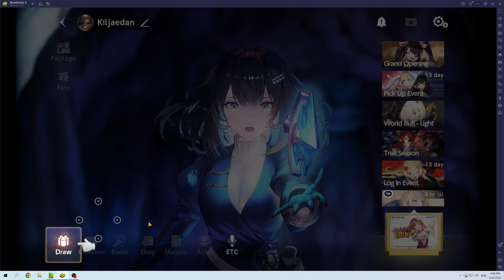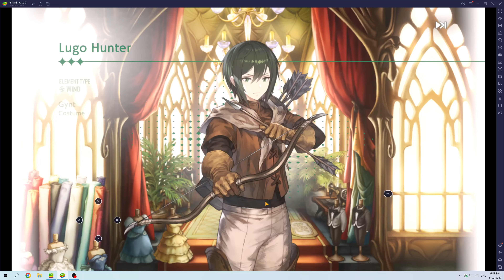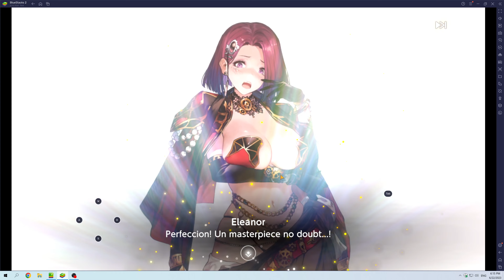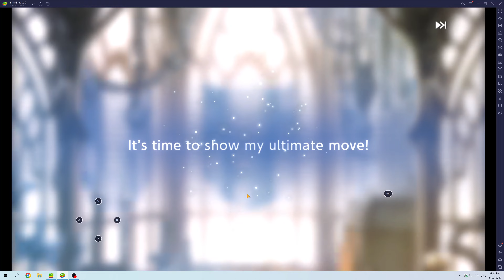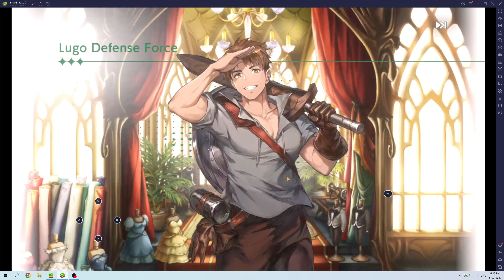Brown Dust 2 Playthrough Story Mode Part 2 Summons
Summons.